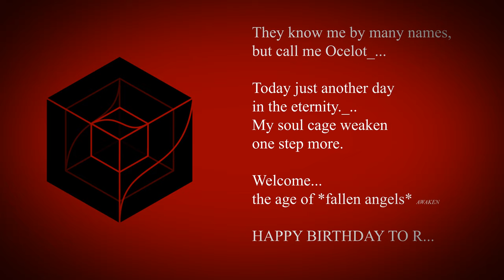Red Ocelot - Birthday Song Cover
Just wanted to do some improvisation on the Happy Birthday song based on my feelings,  also wanted to celebrate my new age with you. Happy Birthday to all July people.

Beautiful people outside there, Your supportive comments really helping me to recover. Always remember to help each other, support each other.

Life recently and slowly becomes better but I suffer from lots of past trauma, hopefully, I will resurrect from my dead soul and rise again. Peace and justice for all. I am wishing for an uncorrupted world for all of us.